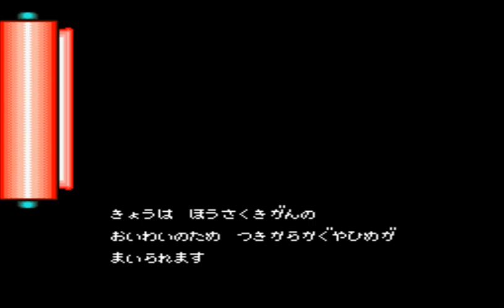Kiki Kaikai - Tsukiyo Soushi (Super Famicom)(Snes)